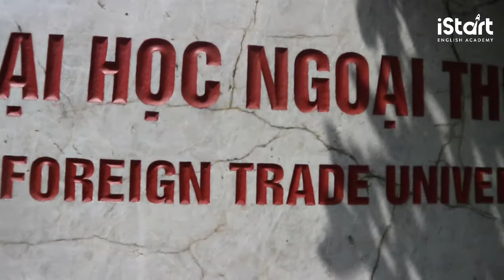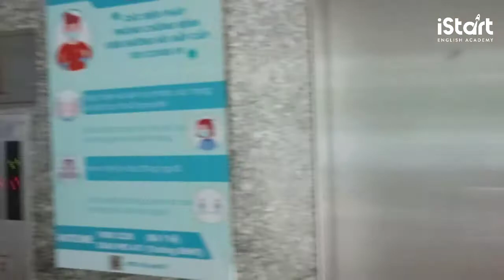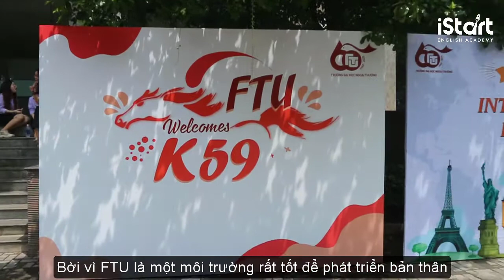Liệu sinh viên Ngoại Thương có thực sự giỏi Tiếng Anh?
Trong clip lần này chúng ta sẽ cùng một cô gái nhỏ đến từ trường Ngoại Thương khám phá ngôi trường này.
Hãy cùng theo chân iStart nhé